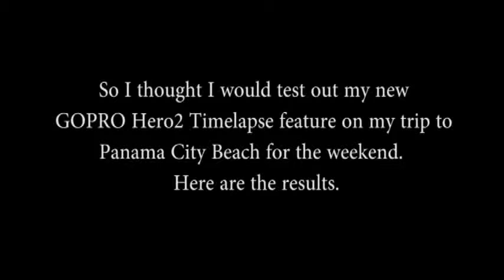Timelapse to Panama City gopro hero2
Timelapse to Panama City gopro hero2Timelapse to Panama City gopro hero2